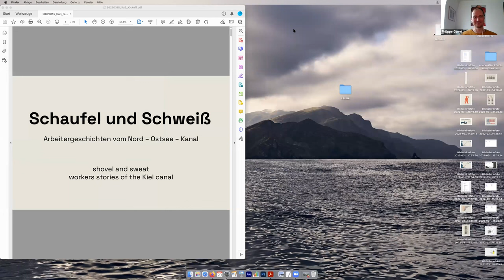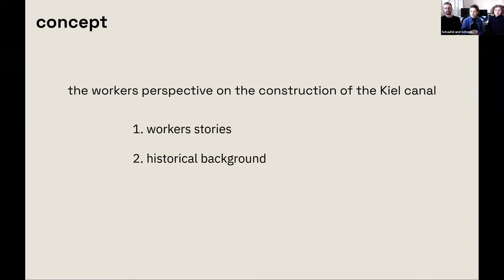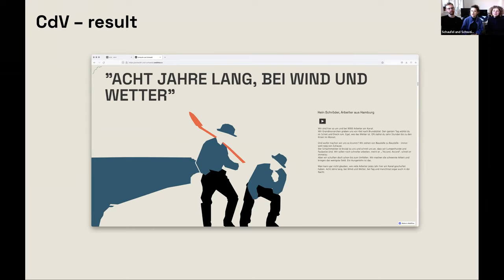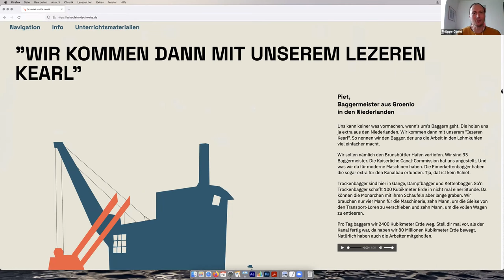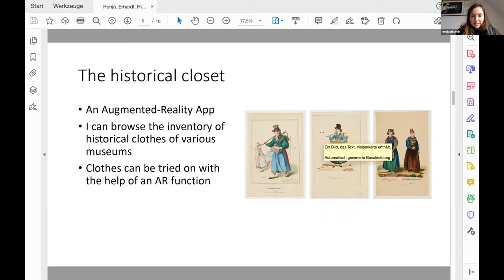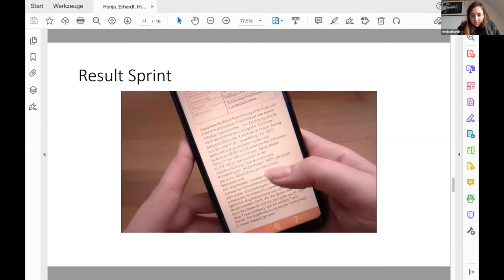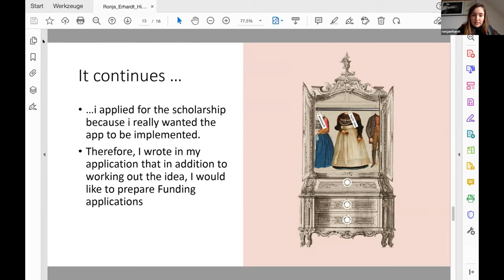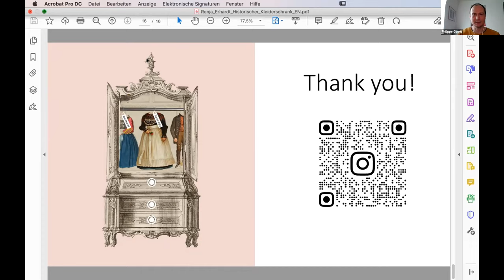CdV Ost³ Kick-Off - Input I A | Projektpräsentationen Coding da Vinci Schleswig Holstein 2021